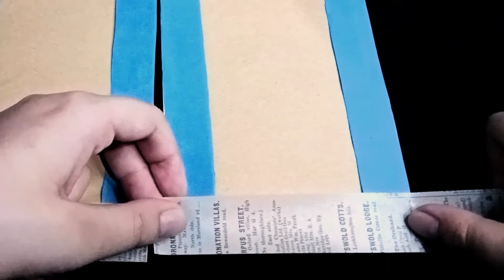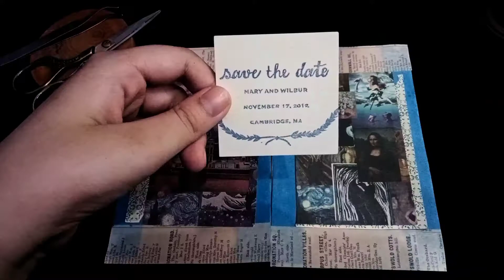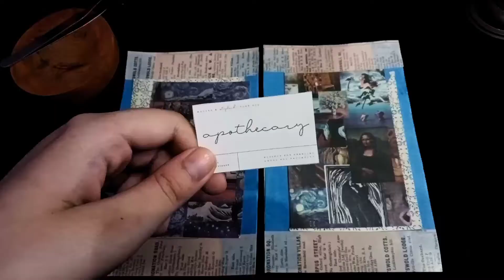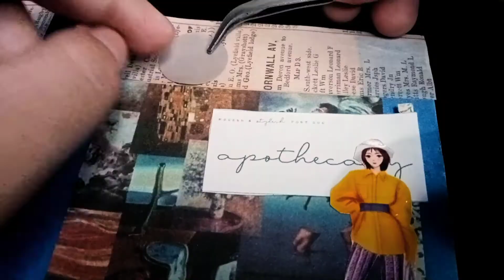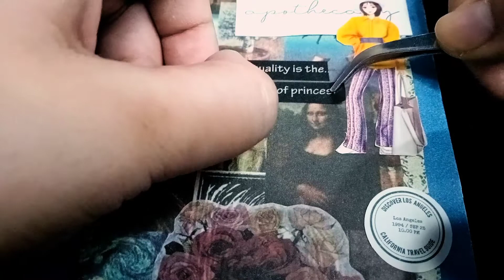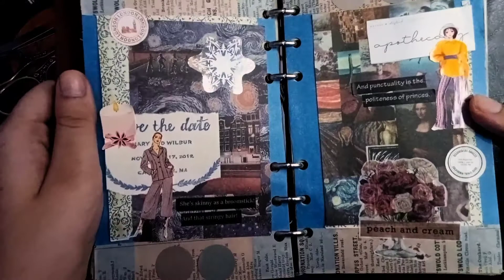ASMR Vintage Diary Journal Decoration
Hello how are you? I'm skylightasmr thank you for liking and watching this video.
I made this video with a variety of layouts and using some paper, stickers and basic stationery.
i hope you enjoy watching my video and have a nice day.
what if my English has a lot of mistakes, please understand because I use a translation.
I upload videos the time is erratic, it can vary at times but I will try to upload videos as much as possible 2 times a week.
so that the video quality is good, set the video quality to 1080p and use earphones so that the asmr sound sounds clearer